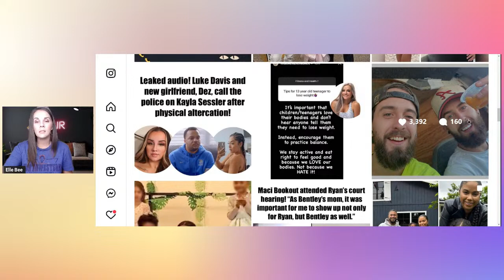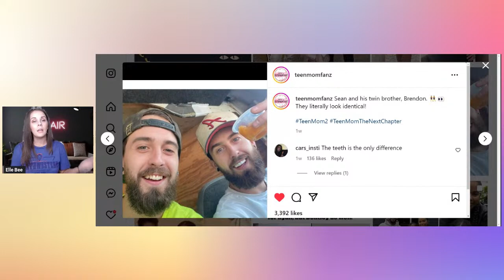Kail Lowry Reveals Her Son Isaas 13, Was Attacked From Behind While At School!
Send Friend Mail to:
Elle Bee

Source of information:
The Sun